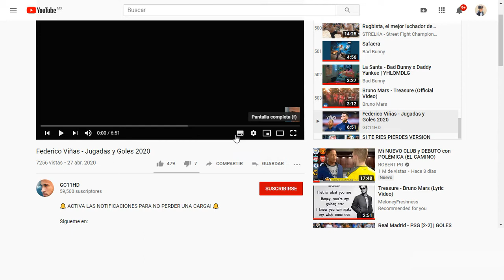REACCIONANDO A FEDERICO VIÑAS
Hola amigos, esta es una audio reacción, disfruten las mejores jugadas y goles de Federico Viñas.

créditos del vídeo a GC11HD